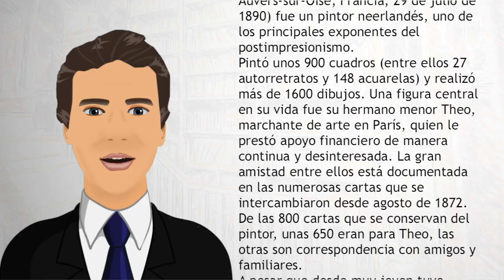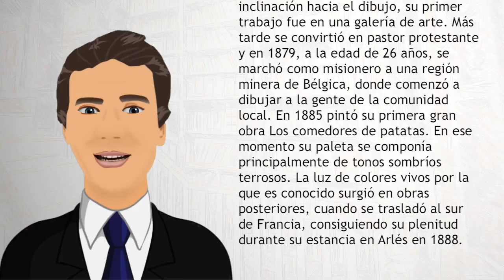Vincent van Gogh - Wiki Videos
Vincent Willem van Gogh (Zundert, Países Bajos, 30 de marzo de 1853-Auvers-sur-Oise, Francia, 29 de julio de 1890) fue un pintor neerlandés, uno de los principales exponentes del postimpresionismo. Pintó unos 900 cuadros (entre ellos 27 autorretratos y 148 acuarelas) y realizó más de 1600 dibujos. Una figura central en su vida fue su hermano menor Theo, marchante de arte en París, quien le prestó apoyo financiero de manera continua y desinteresada.